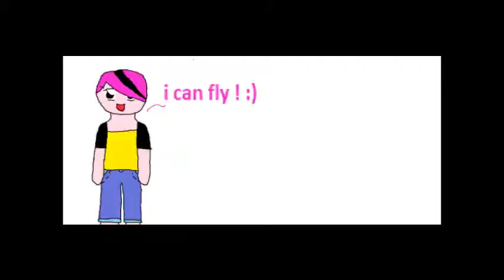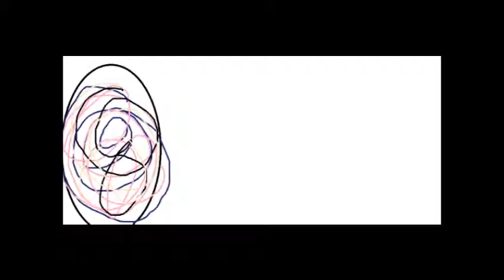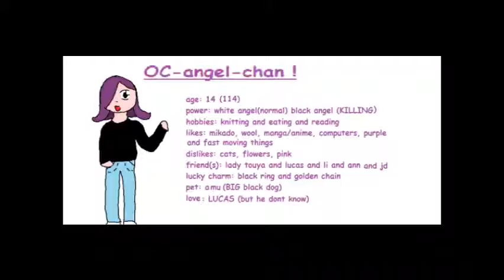characters of... adventures of the supernaturals!(1)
thsi is my first full animashion and also there are different charas and some that are in this may not be in the final vid.